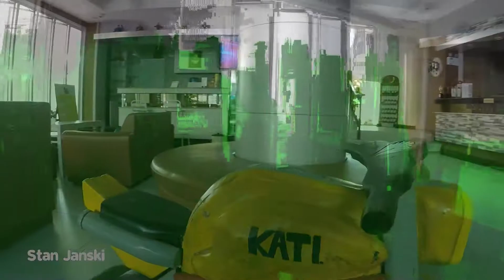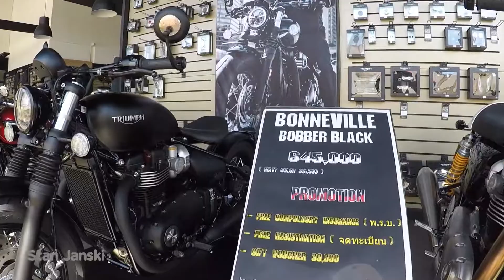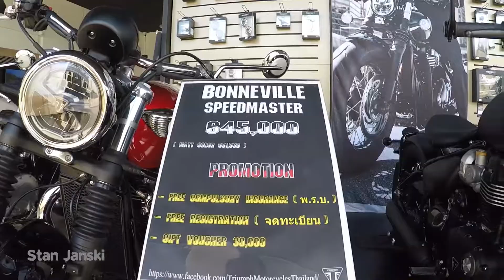LOAS TRIP PART 4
Having left Laos we drive to Khon Kaen for the night - December 4.  A quick look at our hotel and a visit to the Triumph bike shop.